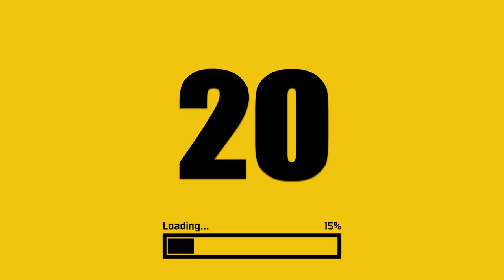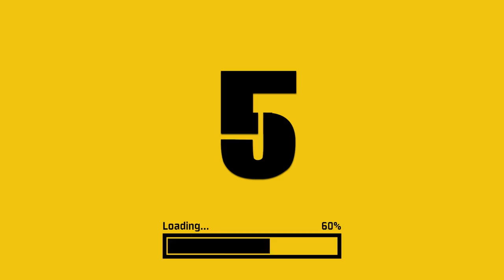25 Best Wii Racing Games—Can You Guess The #1 Game?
TIMESTAMPS:
00:00 Intro
00:14 #25. GT Pro Series
00:47 #24. Wacky Races: Crash & Dash
01:21 #23. Emergency Mayhem
01:53 #22. Donkey Kong: Barrel Blast
02:25 #21. Emergency Heroes
02:58 #20. Nitrobike
03:31 #19. Need for Speed Undercover
04:05 #18. Monster 4X4: World Circuit
04:37 #17. Jambo! Safari: Animal Rescue
05:10 #16. Sonic Riders: Zero Gravity
05:42 #15. Heracles Chariot Racing
06:15 #14. Need for Speed ProStreet
06:48 #13. Need for Speed Carbon
07:22 #12. Cars
07:54 #11. F1 2009
08:26 #10. Speed Racer
08:58 #9. NASCAR Kart Racing
09:31 #8. MySims Racing
10:03 #7. Excitebike: World Rally
10:36 #6. Need for Speed: Nitro
11:08 #5. Excite Truck
11:41 #4. Sonic & Sega All-Stars Racing
12:14 #3. Excitebots: Trick Racing
12:46 #2. Mario Kart Wii
13:19 #1. MotoHeroz

Compilation of the top 25 best Wii racing games of all time.